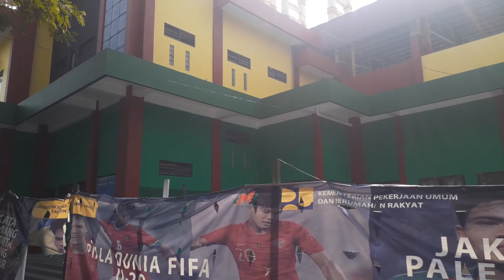Progres Terbaru Renovasi Stadion Gelora Bangkalan Madura untuk Piala Dunia U20 ! 17 Februari 2021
Progres Terbaru Stadion Gelora Bangkalan untuk Piala Dunia U20 17 Februari 2021 ! Sedang Di cat!
Ini adalah video dokumentasi , edukasi dan informasi yang direkam, editing dan publikasi video dengan sasaran menjadi bagian informasi yang di cari
Semua dokumentasi in harapannya adalah saling berbagi informasi, namun jika ada yang kurang berkenan mohon maaf .
Terus dukung chanel ini agar semangat berbagi informasi yang dicari. terimakasih